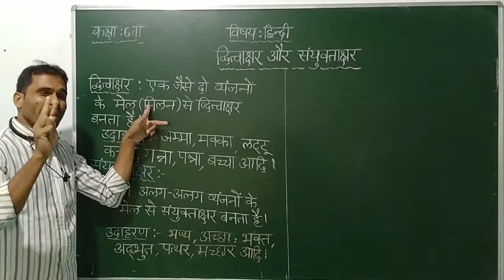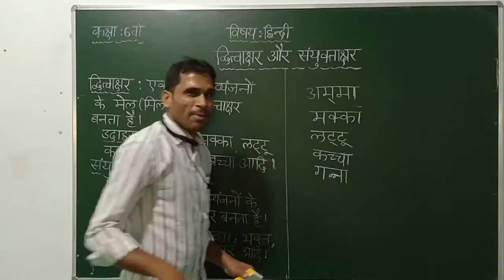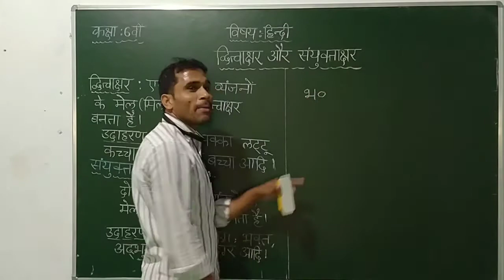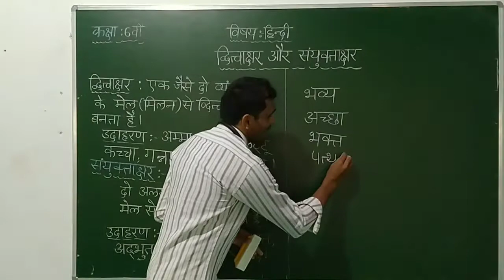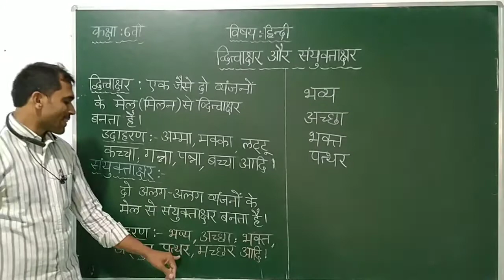6th hindi part 2